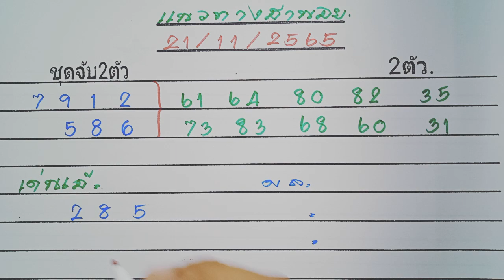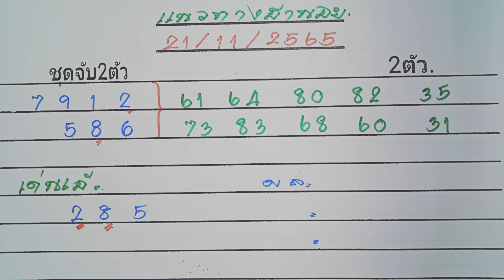ฮานอยวันนี้21-11-2565,เลขเด่นเข้าทุกวัน,ชุด2ตัวเด่น,เลขเด่นน้องเอ้แม่น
ฮานอยวันนี้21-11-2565,เลขเด่นเข้าทุกวัน,ชุด2ตัวเด่น,เลขเด่นน้องเอ้แม่นมาก👉พิมพ์คำว่า👉
(วิเคราะห์เพื่อเป็นแนวทางเท่านั้น)